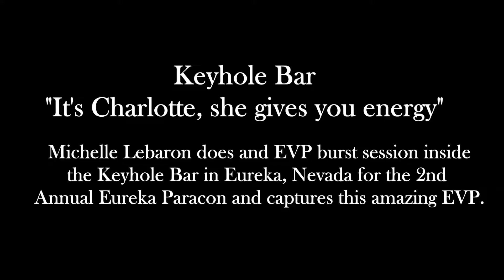EVP Keyhold Bar Its Charlotte, she gives you energy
Investigating the Keyhole Bar in Eureka, Nevada with Michelle Lebaron, Lisa Ludwig, Mark Ludwig and Renee Hill. We do a short EVP burst session and Michelle captures this amazing EVP on her voice recorder.